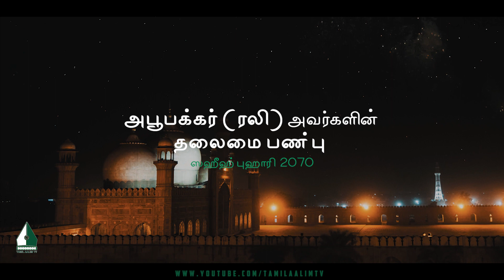அபூபக்கர் (ரலி) அவர்களின் தலைமை பண்பு | Tamil Aalim Tv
அபூபக்கர் (ரலி) அவர்களின் தலைமை பண்பு